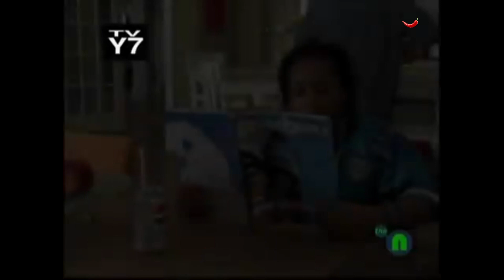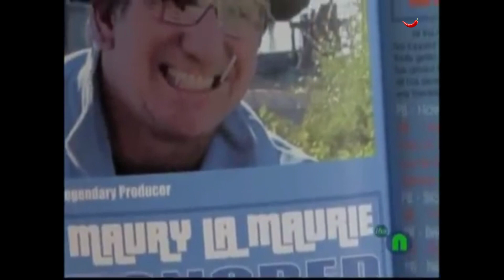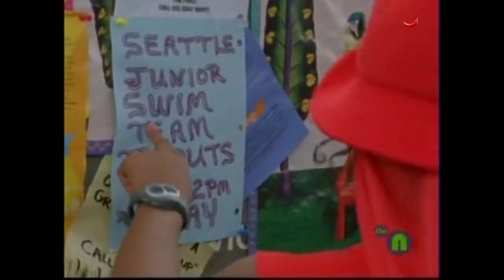ROMEO ! - Season 1 | Episode 13: Water, Water Everywhere | TV Serie | E.G Media Productions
Romeo tries out for the swim team learning the coach relates record production; Percy gives his credit card to Mrs. Rogers to buy home supplies.

Language:
English

Written by:
Fracaswell Hyman, Tommy Lynch, Master P

Directed by:
Anthony Atkins